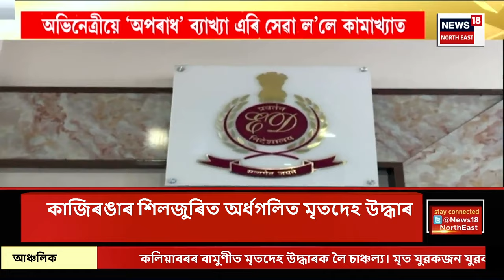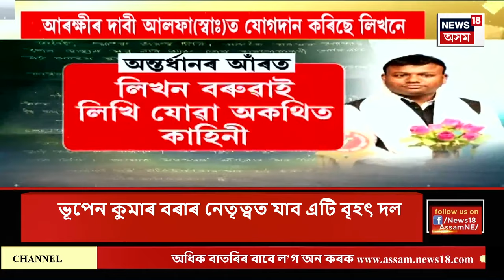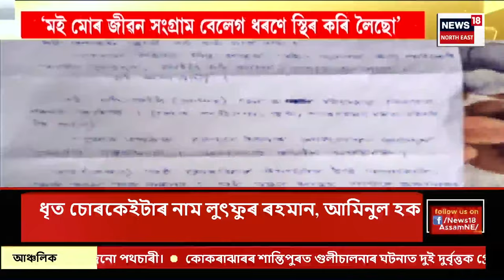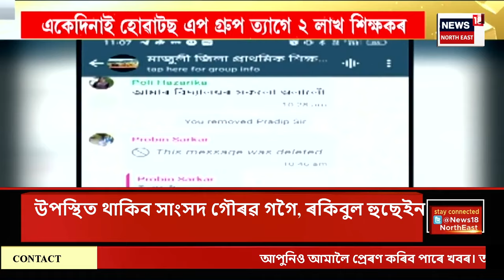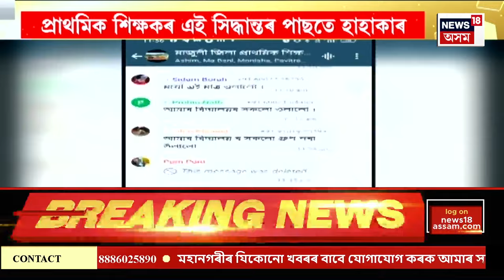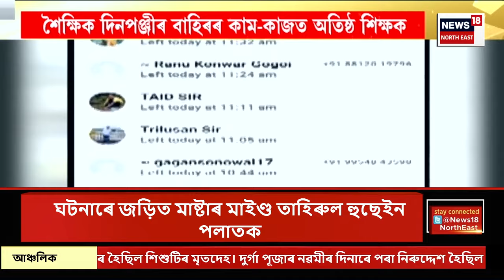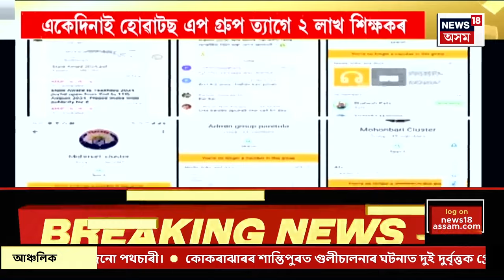ASSAM NEWS | দিনটোৰ শিৰোনাম : গুৱাহাটীত ভিৰ কৰিব বলীউডৰ বহুকেইজন তাৰকাই | Tamannah Bhatia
ASSAM NEWS | দিনটোৰ শিৰোনাম | গুৱাহাটীত ভিৰ কৰিব বলীউডৰ বহুকেইজন তাৰকাই
0:00 Intro
8:35 ছাত্ৰ ৰাজনীতিৰ পৰা সক্ৰিয় ৰাজনীতিলৈ